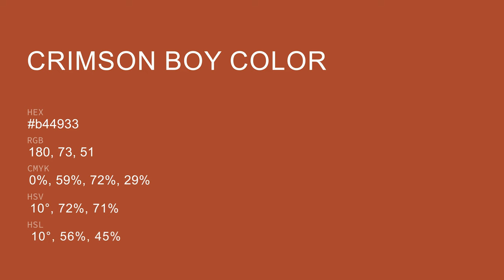Crimson Boy color b44933 hex color - Red color - Cool color b44933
What color is Crimson Boy ? b44933 hex color - Red color - Cool color b44933

Hex b44933 Color Code is also known as Crimson Boy color.